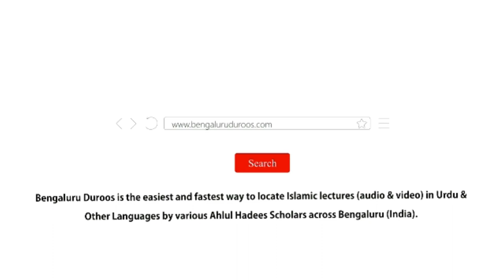Nazar e Bad Haqq Hai | Shaykh Abdul Qadeer Umri